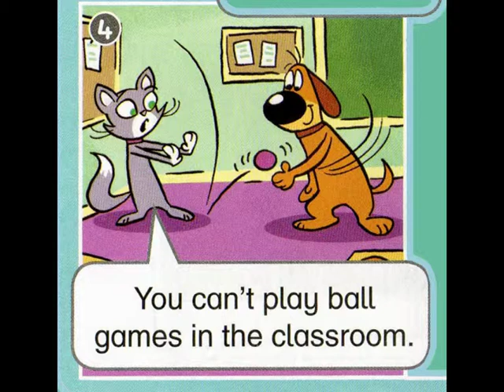The Adventures of Ping & Pong - School Rules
Put together by Escaladr.